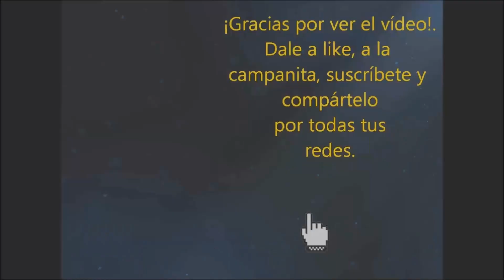Quiniela jornada 57 Todo Fútbol #62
Fe de erratas: Los nombres de @Agrueso y @paumio están intercambiados

Web para hacer quinielas, otras apuestas y participar en nuestro concurso de 7 dobles:
Vídeo tutorial: ¿Cómo ganar dinero haciendo quinielas (de forma gratuita) y como participar en nuestra peña?